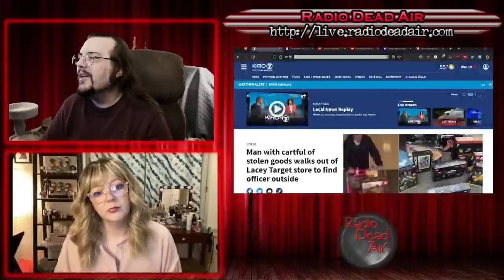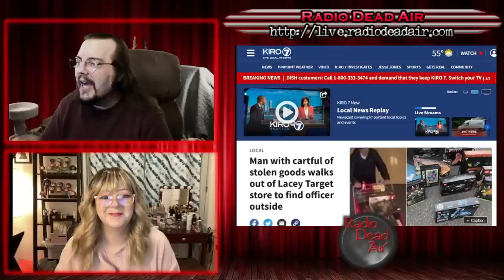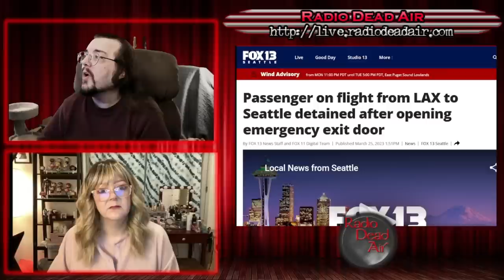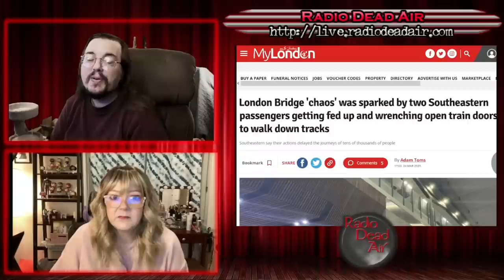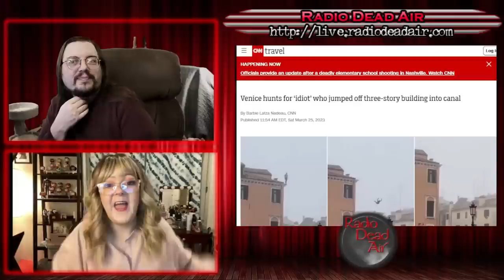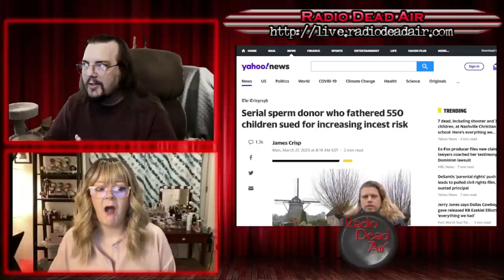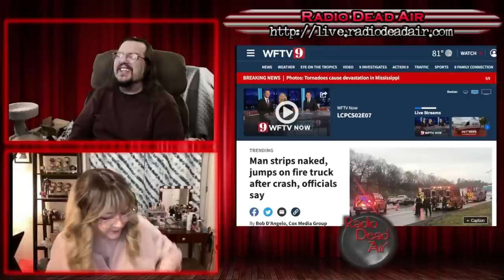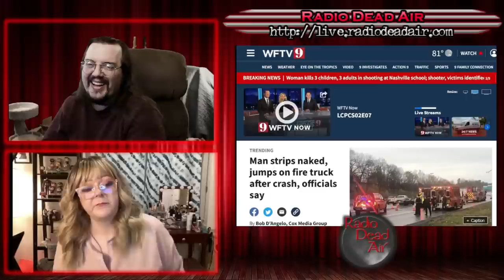WTFIWWY Live - Your Dad Is My Dad Too - 3/27/23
This week: If you're going to go shoplifting, it's probably a good idea not to shoplift your getway vehicle as well. Also this week, a man explores the beautiful canals of Venice by way of a three-story belly flop and "volunteer firefighter" doesn't mean you can just jump on the truck (especially if you're naked) ...